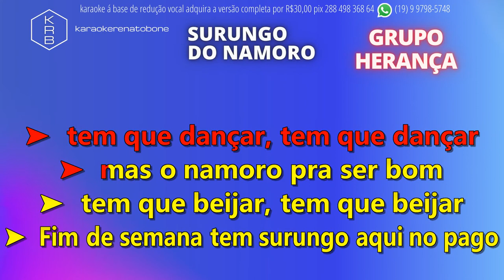SURUNGO DO NAMORO - GRUPO HERANÇA - PLAYBACK DEMONSTRAÇÃO